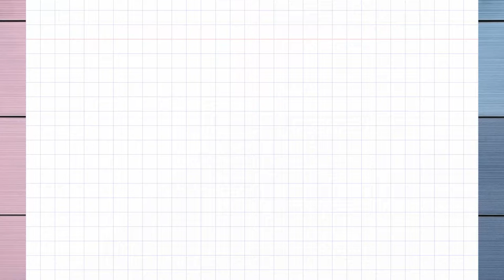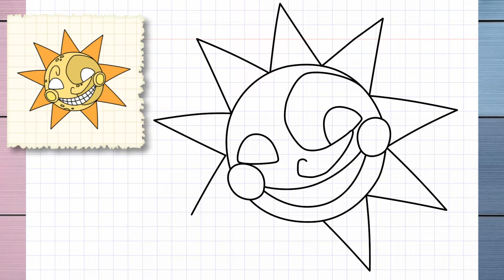How to Draw and Paint Sundrop Five Nights at Freddy's FNaF Security Breach / Sweet Drawing Things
Welcome to Sweet Drawing Things :
In this video, you can learn " How to Draw and Paint Sundrop Five Nights at Freddy's FNaF Security Breach " step by step .